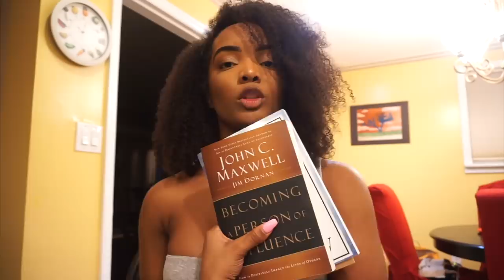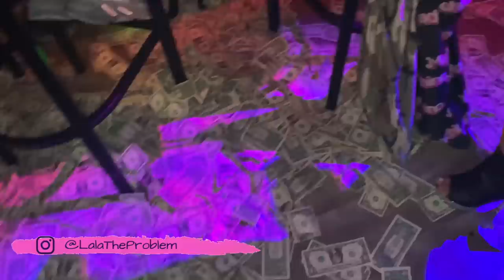STRIPPER VLOG: How I Save Money 💰 | Tiffany B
Hello my diamonds 💎! Welcome back to another video

You all will be enjoying a stripper vlog in this video. Get excited about it because you get to come with me to work in the strip club! For those of you who are new, my name is Tiffany B and I am a Stripper in New York City. But watch the video to learn more about me ! Thank you so much ! I love you all 💎

SOCIAL MEDIA LINKS:
Instagram.com/TiffanyyB
Twitter.com/TheTiffanyB

PRODUCTS USED IN VIDEO:
1. Wet & Wild eyebrow pencil
2. Star struck co. Foundation stick @StarStruckCo
3. Morphe concealer
4. MAC lipliner in Chesnut
5. LA girl pro concealer
6. Morphe setting powder